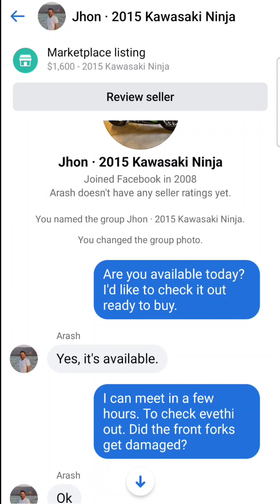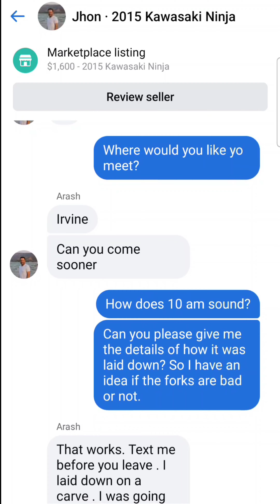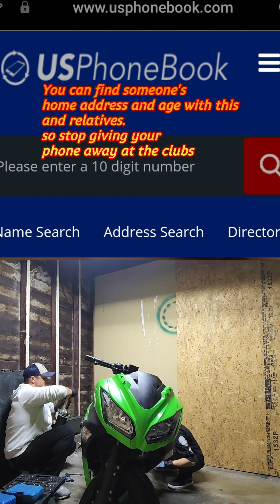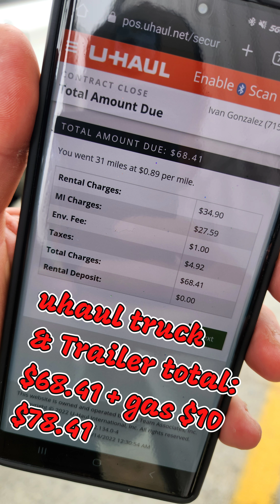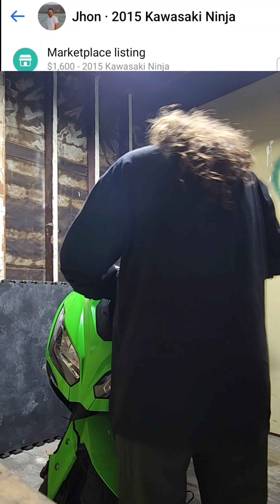2015 Ninja 300cc Project Ep. #1